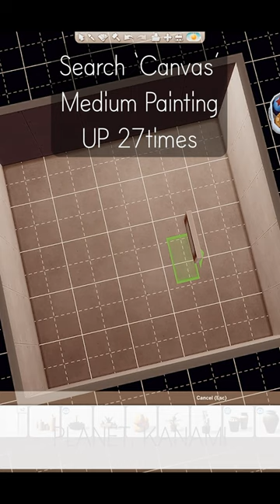The sims 4 tips : Bathroom tub Idea for you! : No CC thesims4 sims4